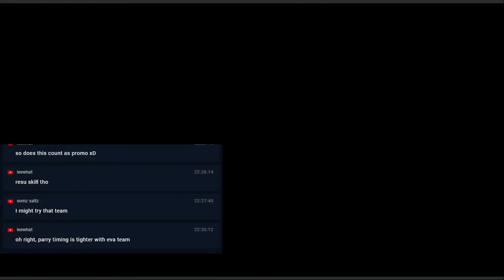Crusaders Quest - Ordeal The Heir May 2021 Stage 9 Yeowoodong Joan Hansung Lia Sylunis